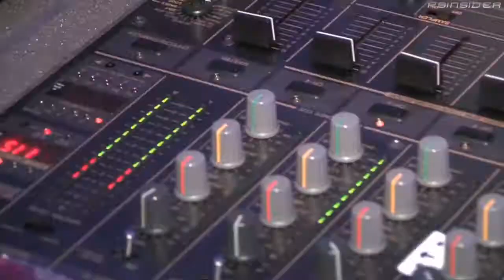EA Showcase - Medal of Honor Interview (HD)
PlayStation Insider ) Executive Producer Greg Goodrich talks about the latest Medal of Honor game.